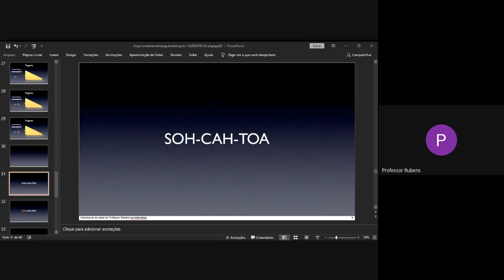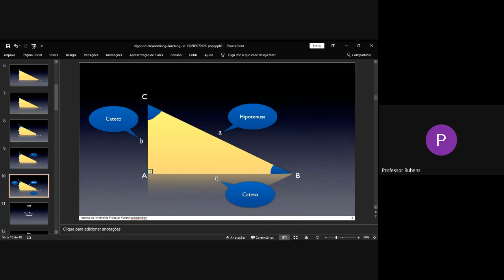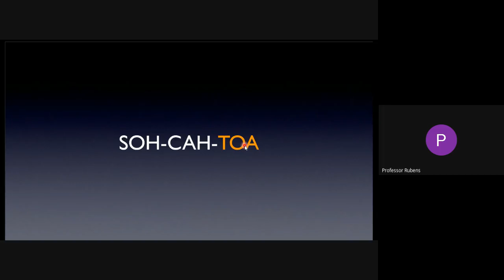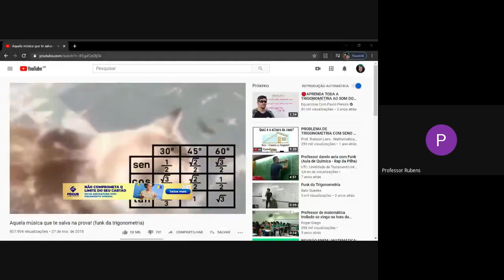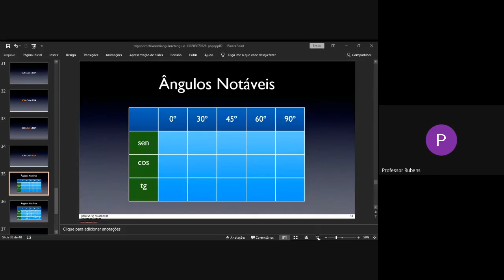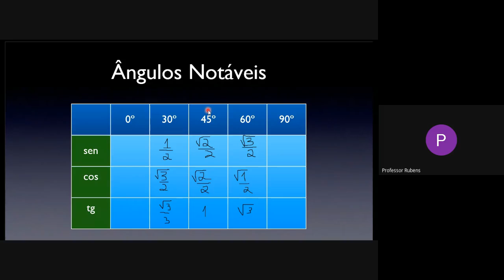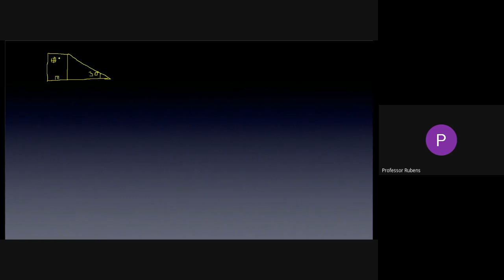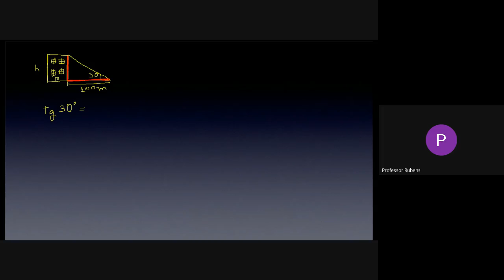03/06/2020 - Geometria - 9º ano